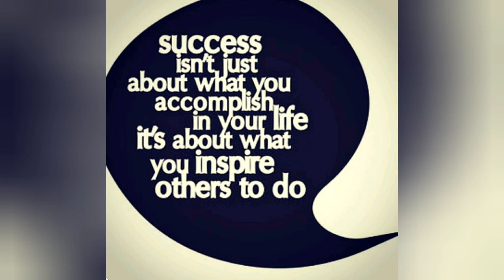TikTok 😊Invite into God's Party!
You Tube Channel - Monica Lovely Gant

LinkedIn - Monica Gant Miss Lovely

Monica Lovely Gant

INTRODUCING

❤Monica Lovely Gant

Monica Lovely Gant

🤦🏾‍♀️Lovelyworld... Rambling😯😍

Monica Lovely Gant

# ShekinahJo
Sarah Jakes

INTRODUCING
Lovelyworld❤

Monica Lovely Gant

INTRODUCING

❤Monica Lovely Gant